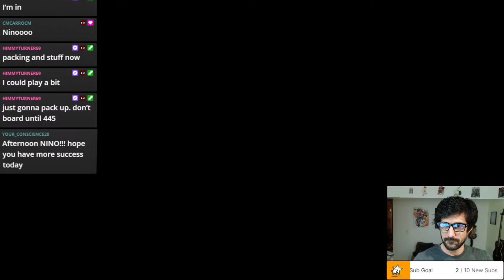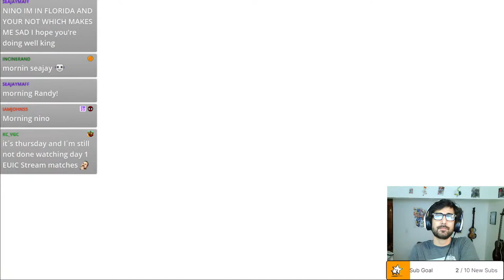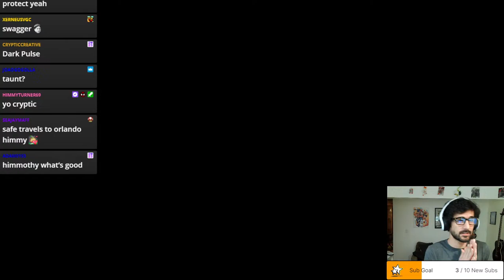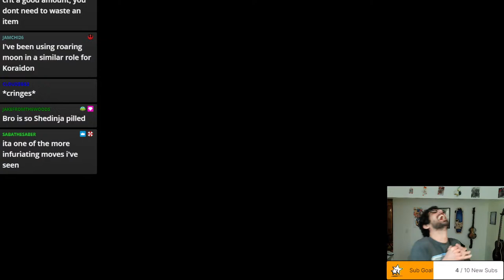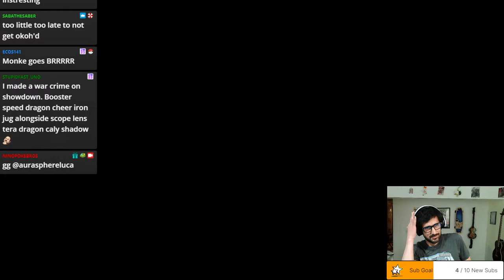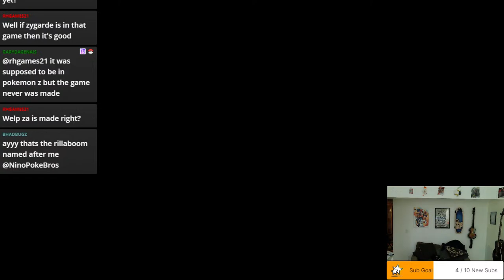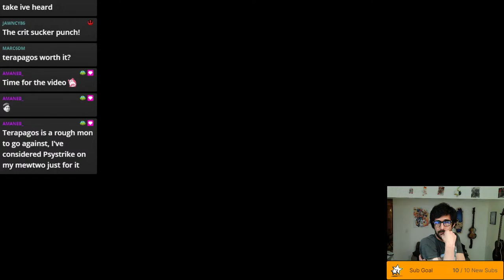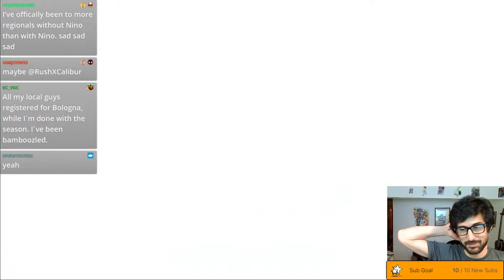🔴 LIVE! REGULATION G JAPAN VGC TOURNEY